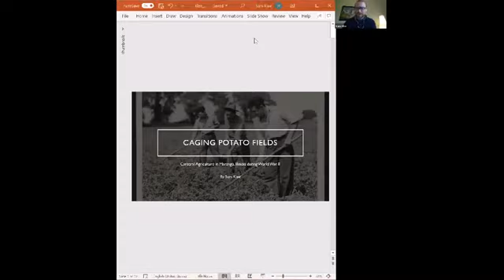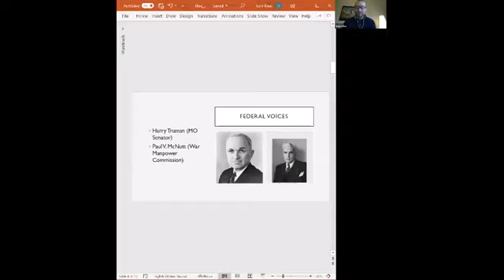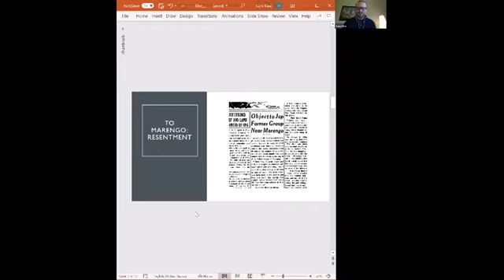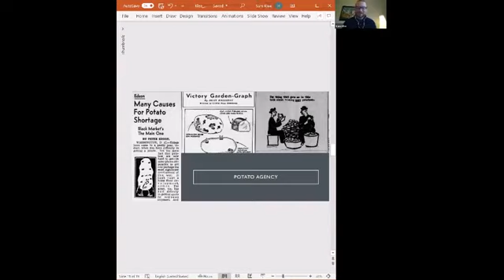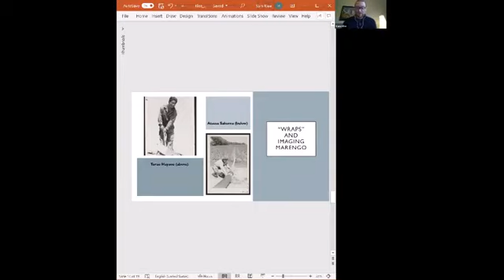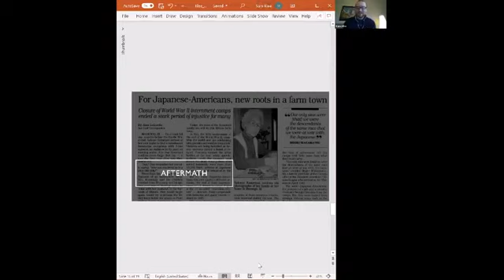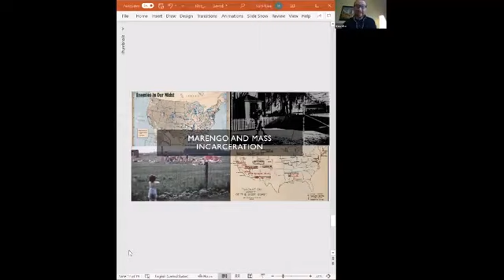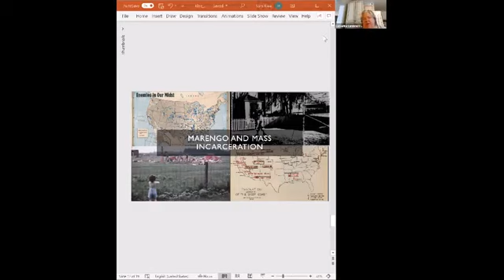When Potato Fields were Prisons Unfree Farm Labor in McHenry County during World War II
Samuel Klee is a Ph.D. candidate in American History at Saint Louis University

During World War II, some farmers in Marengo, Illinois negotiated with a large food corporation and federal agencies to make local farm fields into restricted, prison-like spaces. When the Curtiss Candy Company brought Japanese-Americans from the Tule Lake Internment Camp in California to cultivate and pick potatoes in 1943, the Marengo community struggled with the federal government and the candy company to eliminate the outsiders’ presence.

Weighing civic commitments, religious principles, and environmental necessities against racial fears, Marengo ultimately allowed Japanese-Americans to remain and work under surveillance and restriction. Later in 1943, they were joined by German prisoners of war who were formally incarcerated under military guard at nearby Camp Grant. Marengo’s wartime food system remained carceral, or prison-like, for the war’s duration.

Prison farms in a war for freedom may seem ironic, but agricultural communities across the country shared Marengo’s experience. In the Midwest, fields, packing sheds, and canneries received and used several unfree labor groups, including Japanese-Americans, German and Italian prisoners of war. While using federal programs, each receiving community negotiated their own forms of unfreedom on the land. Local and national newspapers, federal archives and published oral history interviews provided the basis for this presentation.

Samuel Klee is a Ph.D. candidate in American History at Saint Louis University. His dissertation, “Caging Cultivators: Carceral Labor Landscapes in American Agriculture during World War II,” examines farms that functioned like prisons for Japanese-Americans and European prisoners of war in the American Midwest. His teaching and research interests range from environmental world history and carceral state studies to education policy.

Presented on April 5, 2020 via Zoom